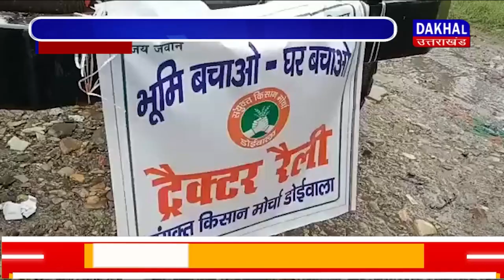DAKHAL NEWS डोईवाला में किसानों का धरना प्रदर्शन जारी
डोईवाला में किसानों का धरना प्रदर्शन जारी
किसानों ने निकाली सड़को पर  ट्रैक्टर रैली